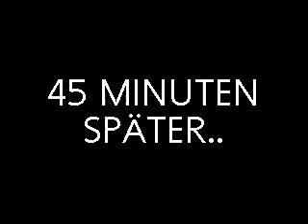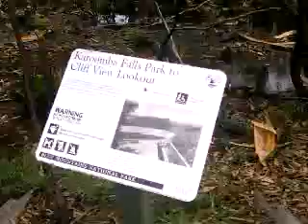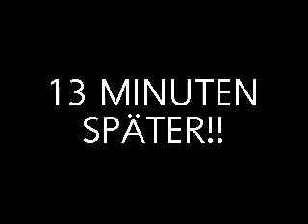Innie finds a Waterfall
FREEMAN PROJECT